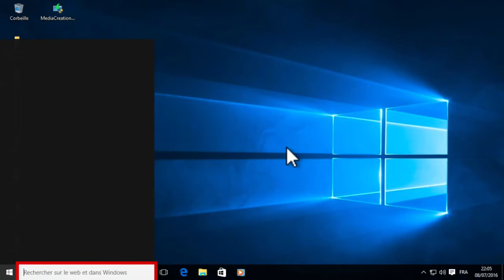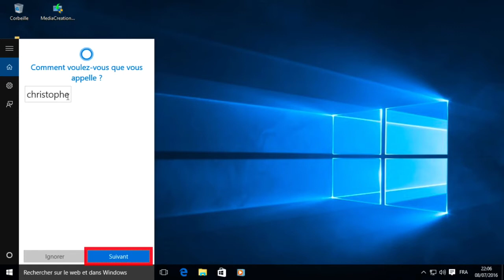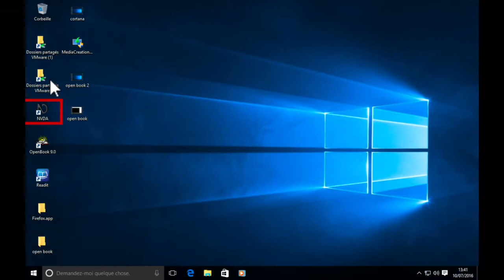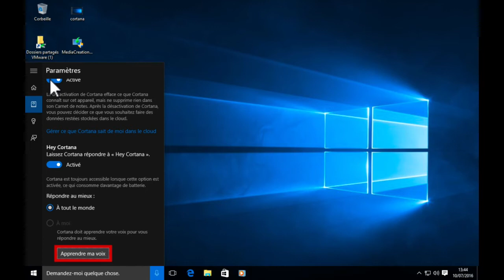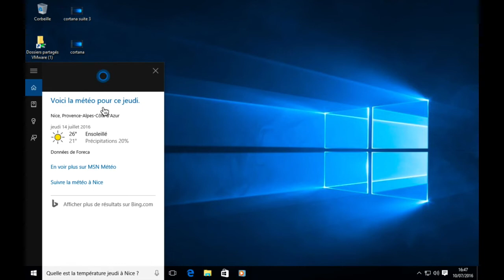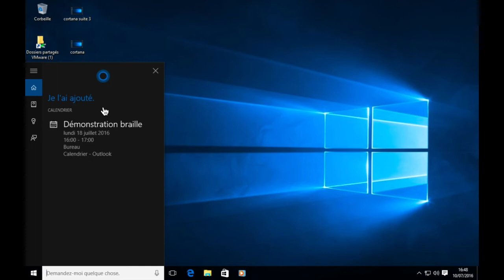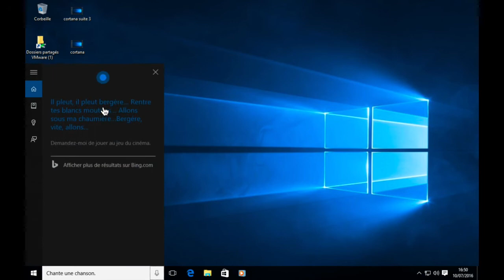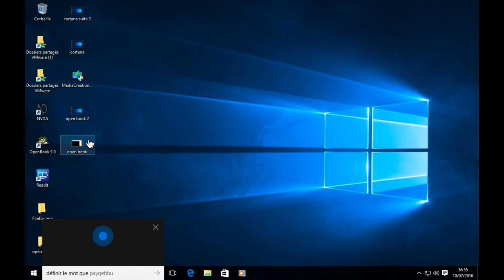Windows 10 Démo Complet De Cortana En Français + Bonus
Mon Youtube:
Salut à tous voici une petite vidéo sur cortana qui j'espère vous donnera envie de dire Hey Cortana
indows 10 Cortana : sur le bureau, que peut-il faire pour vous ?